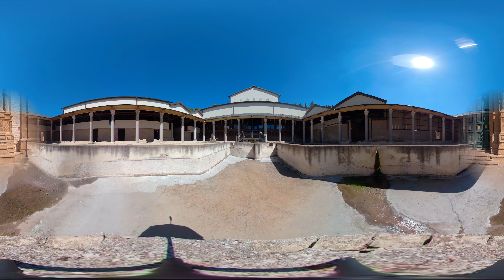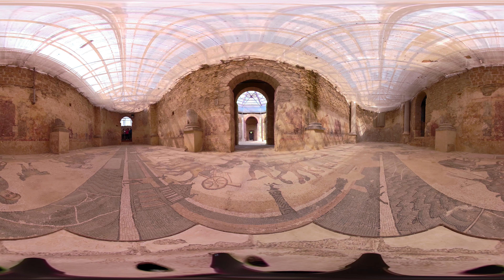Villa Romana del Casale di Piazza Armerina Virtual Tour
Virtual Tour Villa Romana del Casale di Piazza Armerina
Patrimoni del Sud - Unesconet